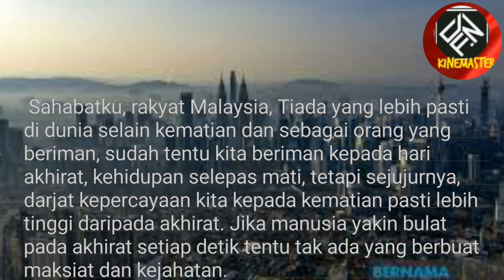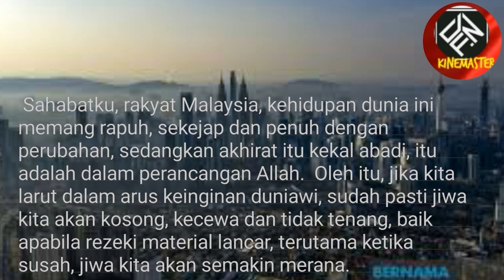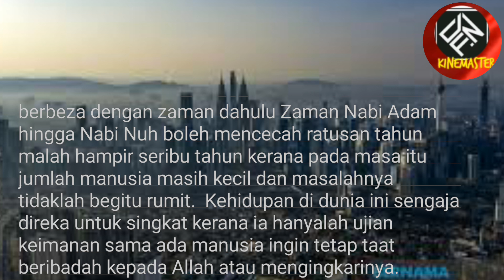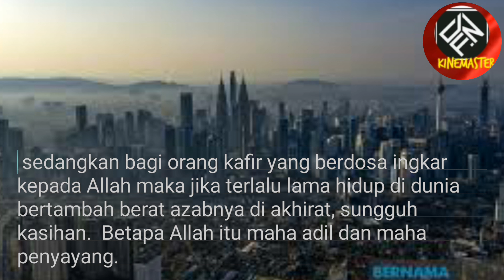SAUDARAKU RAKYAT MALAYSIA, MARI SIMAK YANG SATU INI... 🙏